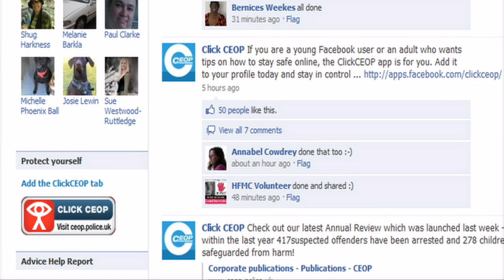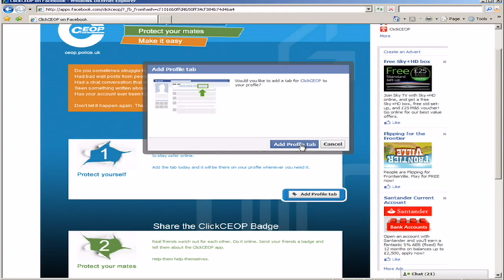Child protection application on Facebook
A new application is available on Facebook to help youngsters stay safe online.